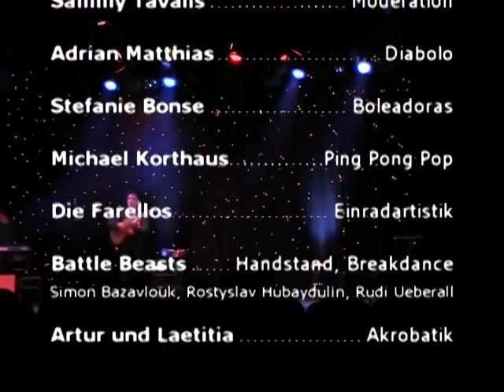Varieté-Show "All4One"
Musikalisch-artistische Varieté-Show von und mit Sammy Tavalis
aufgenommen im Varieté am Seepark in Freibung
November 2010